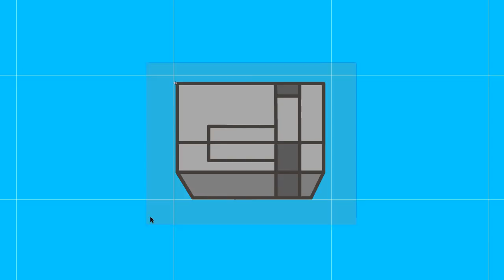Drawing Epic Battle Fantasy 5 Art Assets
Here's a quick recording of me drawing in Flash. Sped up 500%.